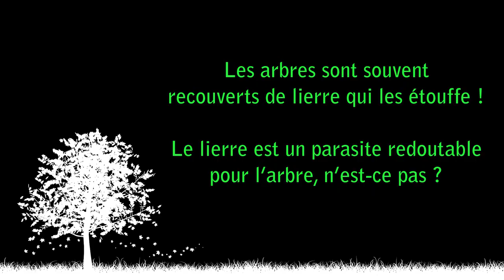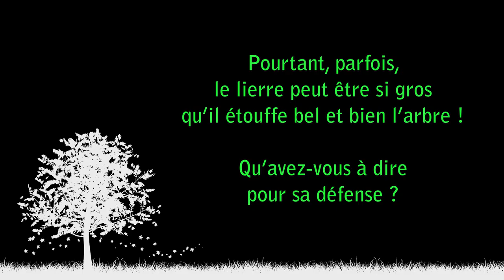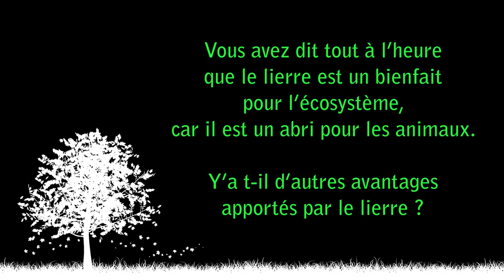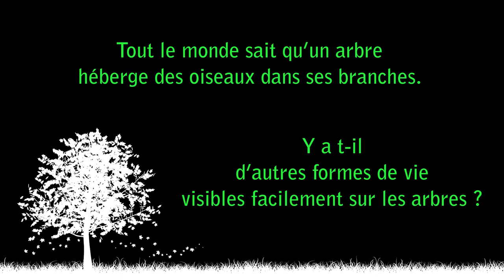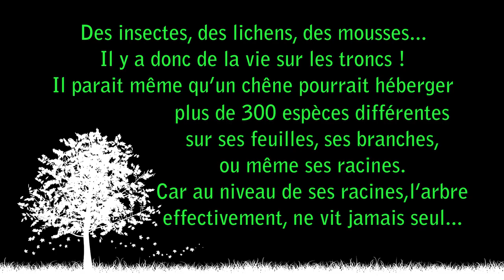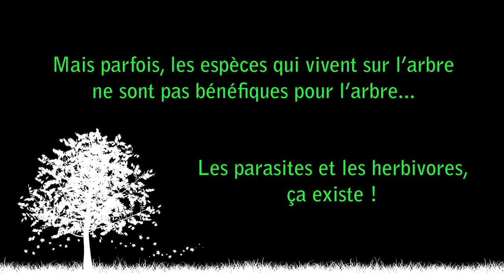Dans la peau d'un arbre - Y'a de la vie SUR l'arbre, Dialogue avec Catherine Lenne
Catherine Lenne, Enseignante chercheuse en biologie végétale, UCA -  Auteure du livre "Dans la peau d'un arbre" éd. Belin

Dialogue avec Catherine Lenne autour des différentes formes de vie sur l'arbre.
Le lierre, parasite redoutable pour l'arbre ? Les autres formes de vie visibles sur les arbres,  etc ...
Retrouvez toutes les réponses à vos questions.